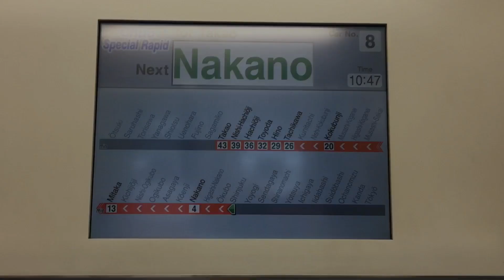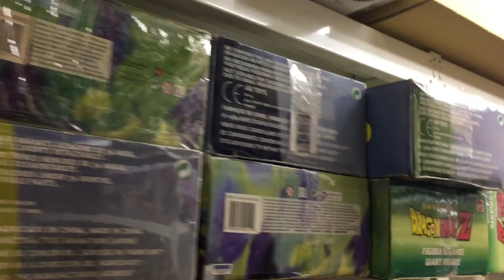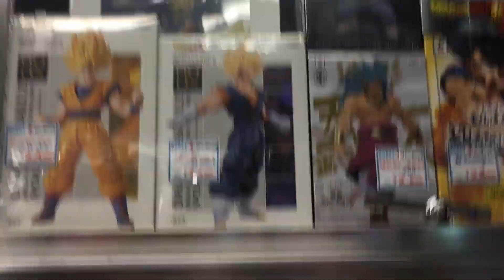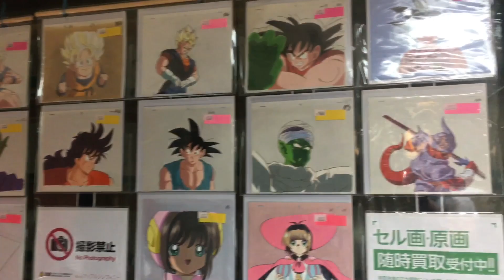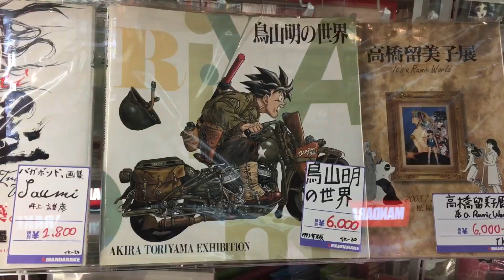Dragon Ball in Nakano Broadway-Tokyo Japan- Episode 49